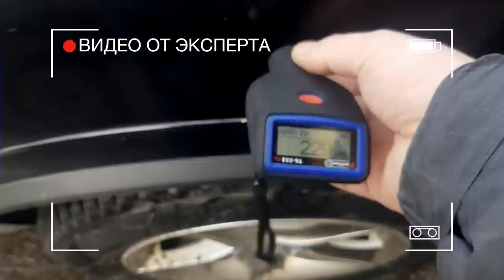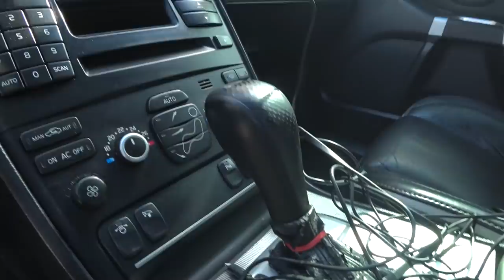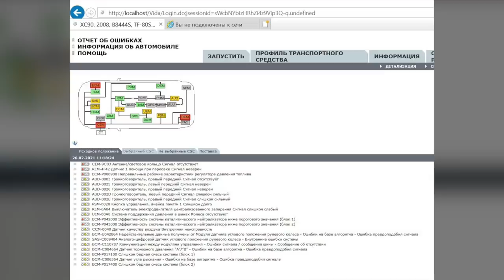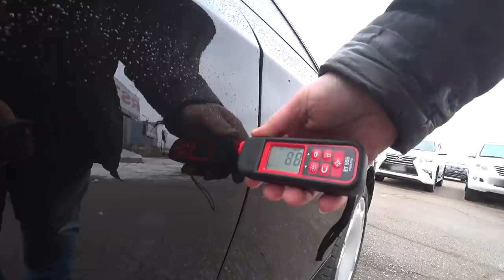Звездный Жмур и недорогой лакшери. Volvo XC90 & Mercedes W217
Друзья всем привет. Сюжет состоит из двух действий, один это Volvo XC90, на котором по рассказам ездила Наталья Магилевская (не знаю правда ли это), второй это Mercedes W217, авто выходного дня и для души. И один и второй автомобиль по своему достойный внимания.